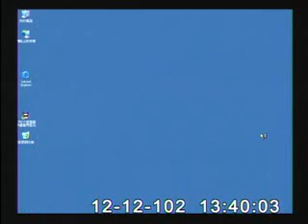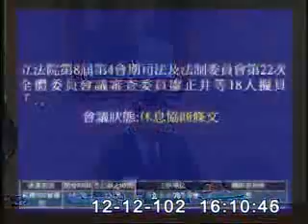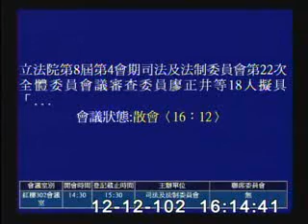2013-12-12 第8屆第4會期司法及法制委員會第22次全體委員會議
會議簡介: 立法院第8屆第4會期司法及法制委員會第22次全體委員會議審查委員廖正井等18人擬具「刑事訴訟法第一百十九條條文修正草案」案。（本案如經本院第8屆第4會期第13次會議復議，則不予審查。）

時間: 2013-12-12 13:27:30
原始影片: mms://mediavod01.ly.gov.tw/wmv/2013_12_12/%e7%b4%85%e6%a8%93302%e6%9c%83%e8%ad%b0%e5%ae%a4(WMV)_2013_12_12_132730.wmv